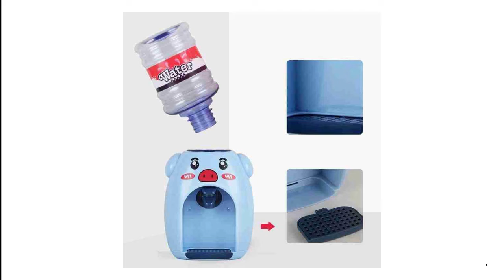Children's Water Dispenser Simulation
Origin: CN(Origin)
Material: plastic
Feature: Eco-Friendly
Drinkware Type: Water Pots & Kettles
Type: Inverted drinker